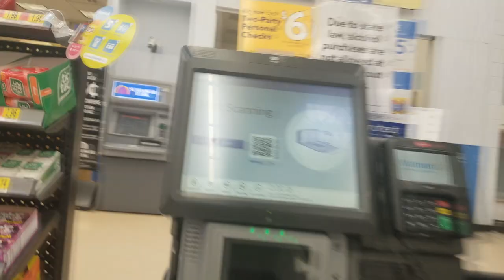WHY DID THEY MAKE THIS A CEREAL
I despise you Post... but I love you Malone